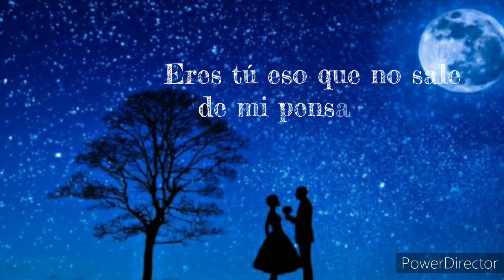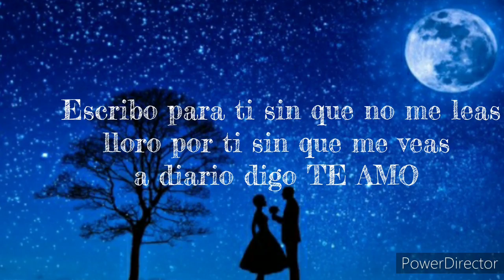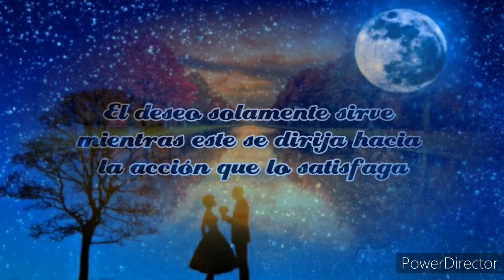MALITOLI llevando alegría